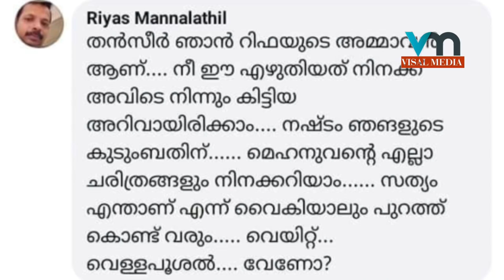റിഫയുടെ മയ്യിത്ത് കൊണ്ടു വന്നപ്പോൾ റിഫയുടെ വീട്ടിൽ സംഭവിച്ചത്! | rifa mehnu |visal media